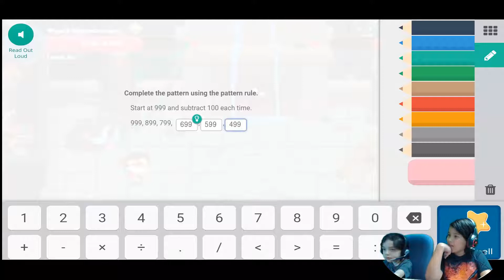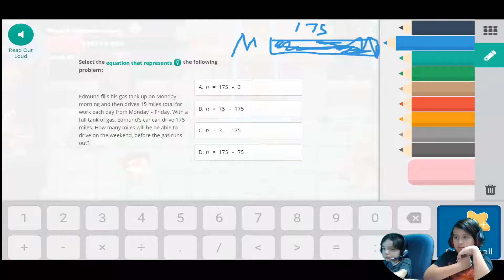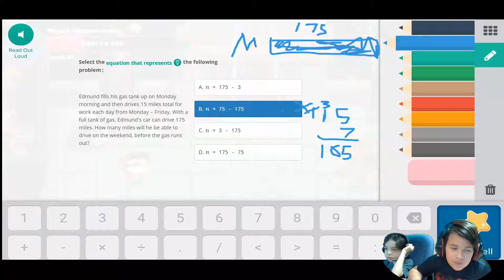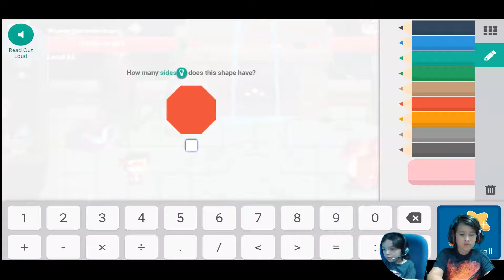Prodigy Harmony Island A#240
Amazing build ideas for Minecraft and Roblox game play